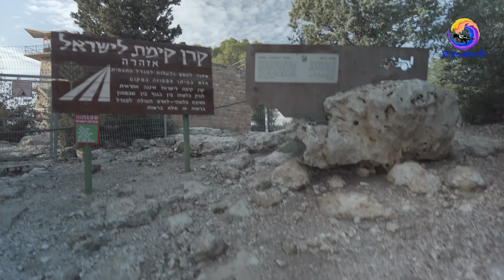Har'el Lookout Tower מגדל תצפית הראל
THE BUILDING THAT SERVED UNTIL 1948 AS BEIT JIT’S SCHOOL STOOD ON THIS SPOT. DURING THE WORK ON THE BURMA ROAD. THE SITE WAS A SEVENTH BRIGADE OUTPOST THAT GUARDING THE DETOUR.
TODAY IT IS THE SITE OF A LOOKOUT TOWER FOR KKL FOREST RANGERS AND THE STARTING POINT FOR A TRIP ALONG THE MARKED SECTION OF THE BURMA ROAD.
מצפה הראל
כאן היה מבנה ששימש עד 1948 כבית הספר של הכפר בית ג’יז.
בעת פריצת "דרך בורמה" שכן במקום מוצב של חטיבה 7 שאיבטח את הדרך.
כיום מצפה יערות של הקק"ל ונקודת התחלה לטיול בדרך בורמה המשולטת.

ND filter
mini 2 filter bright day 4 pack

Video editor
Wondershare Filmora